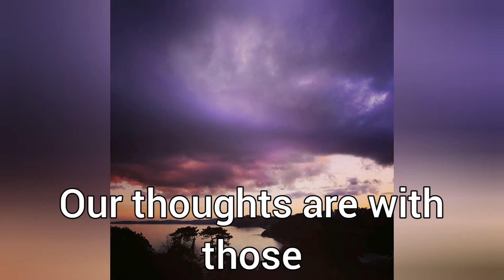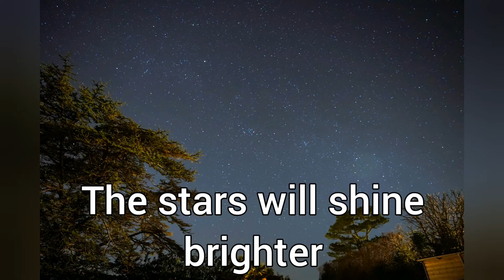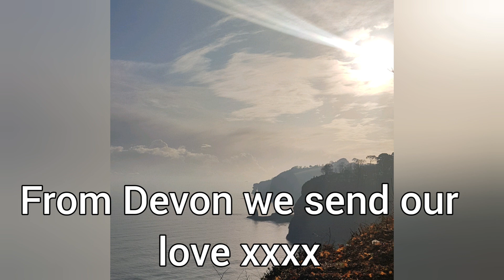A thank you from Devon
Title says all that needs to be said, stay safe everyone ❤